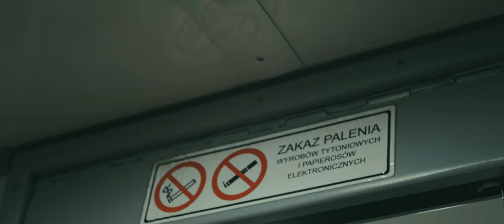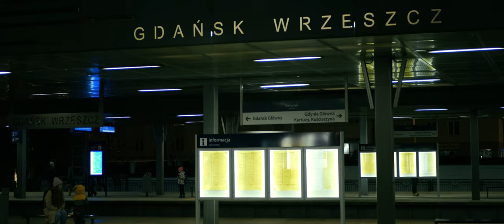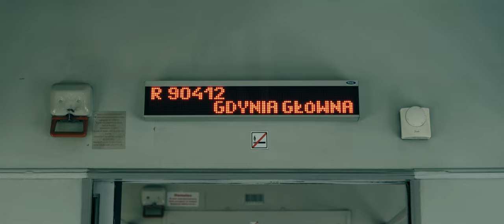Pociągi w Trójmieście w zimnym klimacie.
Hej! Dzisiaj przedstawiam film z Trójmiasta przedstawiający wiele ciekawych składów złapanych w tamtym czasie. Mam nadzieję że film przypadnie wam do gustu. Miłego oglądania!

◻ Czas pracy nad filmem: 3 dni

◻ Czym Nagrywam?

◻ Gimbale
     ◽ Gimbal DJI Ronin SC Pro Combo

◻ Filtry ND
     ◽ Filtr ND K&F Concept (ND2-ND400) 46mm

Data nagrania: 7 - 9 luty 2024 roku, od godziny 13 - 22